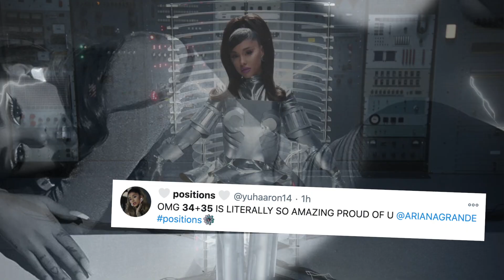Ariana Grande Estremeció las Redes Con Su Video ‘34+35’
Ariana Grande acaba de estrenar su nuevo video musical 34+35 de su álbum Positions, y ya causó polémica por ser uno un poco sobre sexualizado.